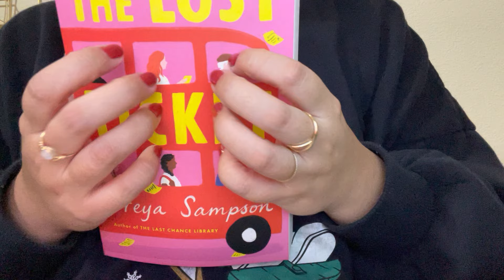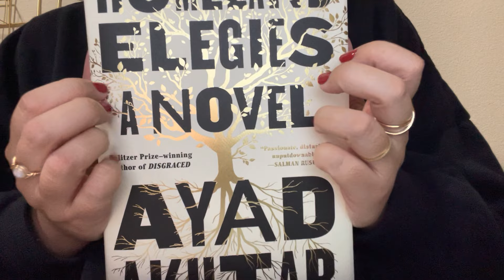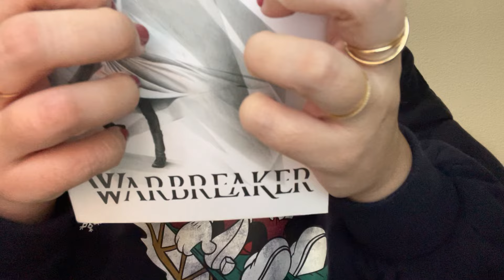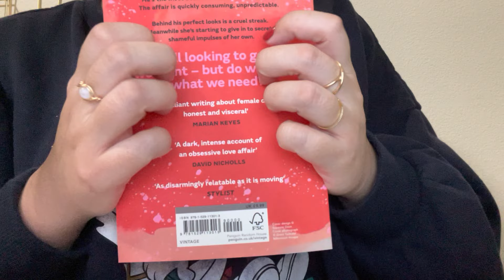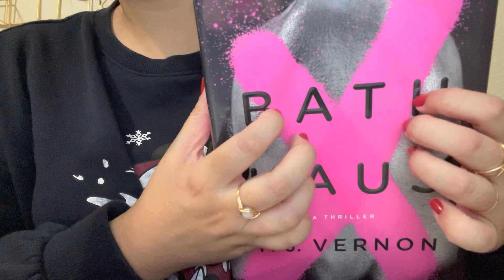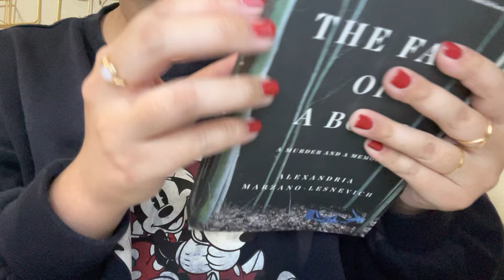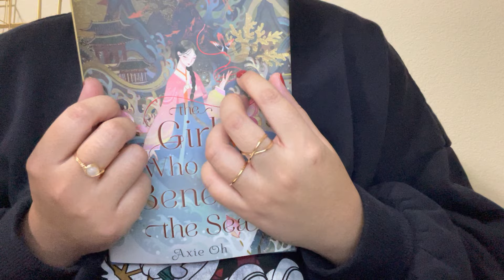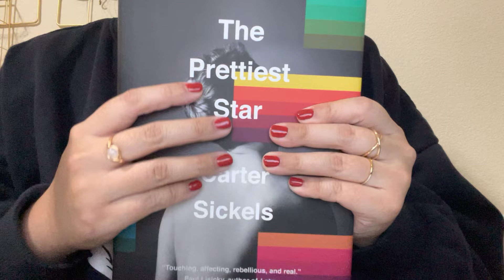🎁 ASMR Ultimate Book Christmas Gift Guide 2022 Edition 🎄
Hey everyone! I wanted to post this video early enough that you'll have time to pick some of these up if they seem interesting. I love receiving books as gifts (although none of my family or friends do since I have so many lollll), so hopefully this video gives you some inspiration for family or friends (or for yourself 😏)

Books Mentioned:
1. For the Nonreader:
The Lost Ticket by Freya Sampson
The Push by Ashley Audrain
Razorblade Tears by SA Cosby

2. For the Literary Fiction lover:
Homeland Elegies by Ayad Ahktar

3. For the Fantasy Lover:
Green Bone Saga by Fonda Lee

4. For the YA Lover:
All of Us Villains by Amanda Foody and Christina Lynn Herman
Rook by Sharon Cameron
I’ll Give You the Sun by Jandy Nelson

5. For “That Girl”:
Acts of Desperation by Megan Nolan
Sorrow and Bliss by Meg Mason
Queenie by Candace Carty Williams

6. For the Romance Lover:
The No Show by Beth O'Leary
The Light We Lost by Jill Santopolo
Heart Principle by Helen Hoang

7. For the Non-Fiction Lover:
When Breath Becomes Air by Paul Kalinithi
The Fact of a Body by Alex Marzano-Lesnevich
How to Write an Autobiographical Novel by Alexander Chee

8. For the Mystery/Thriller lover:
The Nothing Man by Catherine Ryan Howard
Goodnight Beautiful by Aimee Molloy
Bathhaus by PJ Vernon

9. For the Short story Lover:
Secret Lives of Church Ladies by Deeshaw Philyaw
Skinship by Yoon Choi
The Office of Historical Collections by Danielle Evans

10. For the Studio Ghibli vibes:
Girl Beneath the Sea by Axie Oh
Lonely Castle in the Mirror by Mizuki Tsujimura
How Do You Live by Genzaburo Yoshino

11. For the Sad Book Lover:
Young Mungo by Douglas Stuart
The Roundhouse by Louise Erdrich
The Prettiest Star by Carter Sickels

*in the video I said I had 10 categories, but typing them all out apparently I have 11!